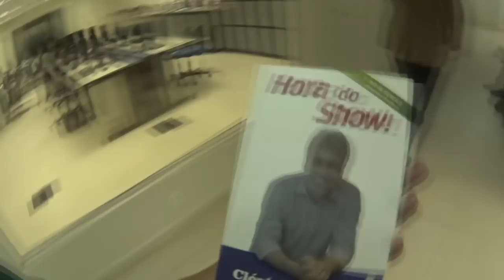VDC #225 - FUI NA RÁDIO TUPI